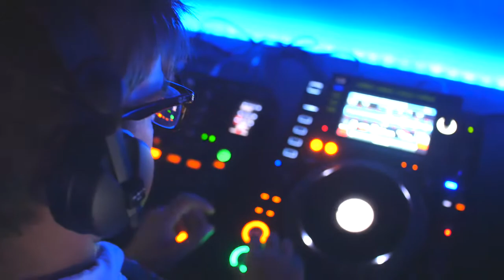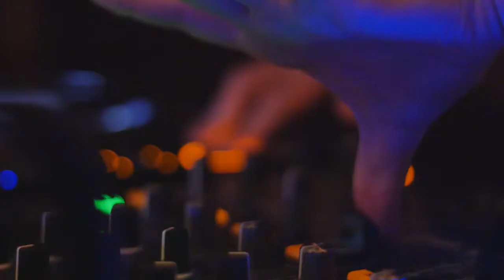Ludwig Van Brothers. Summer 2016